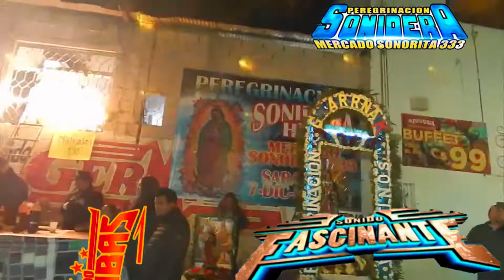Sonido Fascinante de Axel Sánchez en la 1er Peregrinacion sonidera Mercado Sonorita 333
Se llevo acabo la 1era peregrinacion Sonidera en el Mercado Sonorita por primera vez en Pachuca Hgo, estas son las declaraciones de SOnido Fascinante directo del sur del estado de Hidalgo.
Agradecimientos especiales a Sonido Germany La Guarrnak y todo el comite organizador. Pachuca Hidalgo Mexico #333